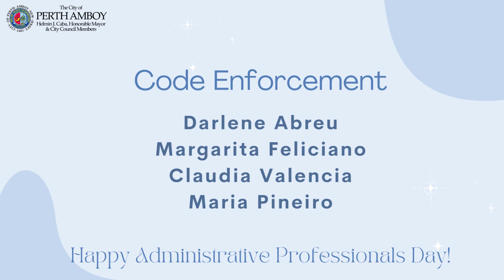Administrative Professionals Day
On Administrative Professionals Day, We honor all your hard work!
It does not go unnoticed. We cannot thank you enough for all you do.